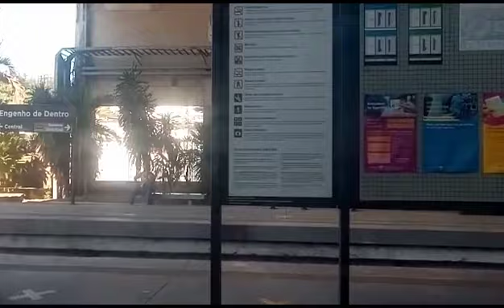Próxima estação: Méier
Vídeo de Carlos Alberto